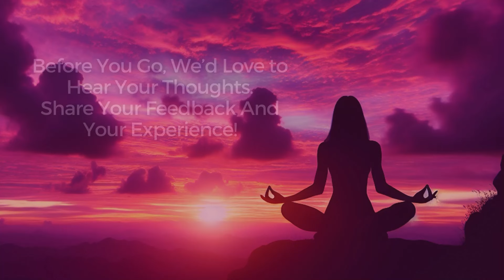Day 8: Experience the Bliss of Shreem Brzee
Welcome to Day 8 of 21 Days Mantra Chanting Challenge.
This challenge is designed to help participants build a consistent practice, enabling shifts in consciousness and manifestation abilities.
Our topic for today is Experience the Bliss of Shreem Brzee

21- Day Mantra Challenge Includes:
1. Daily wisdom from Dr. Pillai
2. Chant Shreem Brzee 27x
3. Chant Kleem Brzee 27x

How to Participate:
To join the challenge, bookmark the playlist. A new video will be posted daily for 21 days. Watch or listen to each video. Alternatively, you can simply chant Shreem Brzee 27 times and Kleem Brzee 27 times per day.

** May 18, 11 am PDT | NEW Abundance Mapping Workshop

**Starts May 19: Dr. Pillai’s Amplified Attraction Program

**Receive Your Complimentary Mantra Loops, Mantra Guidebook & Abundance Mapping Workbook

Community Groups
* Ask Questions, Share Experiences & Connect with Your Community